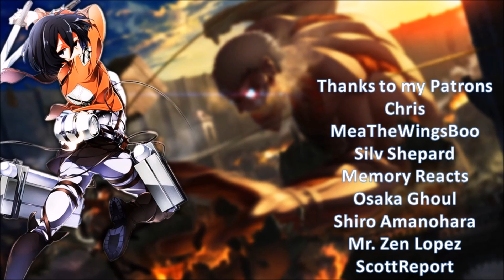Code:Realize: Sousei no Himegimi Episode 12 & Series Review/Impressions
Code:Realize: Sousei no Himegimi Episode 12 made me go awww so many times I lost count. Honestly, maybe my review score was a bit high but as a whole I enjoyed the heck out of Code:Realize and I know I'm not alone with that.